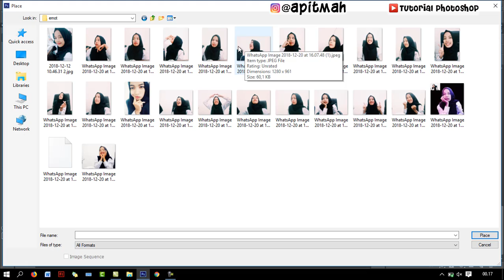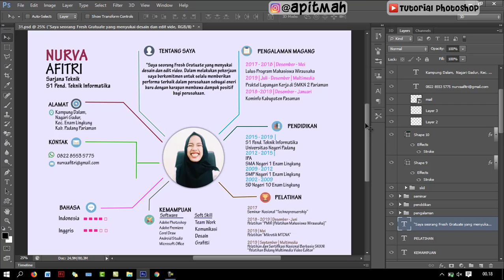Curriculum Vitae KEREN 2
Desain murni saya yg membuat, jadi saya akan membagikan desainnya gratis tapi maaf jika teman2 mendapati iklan di video saya, tolong jangan di skip, Terimakasih :D